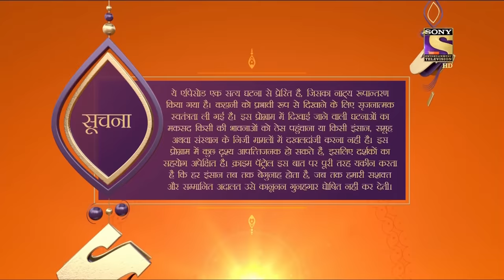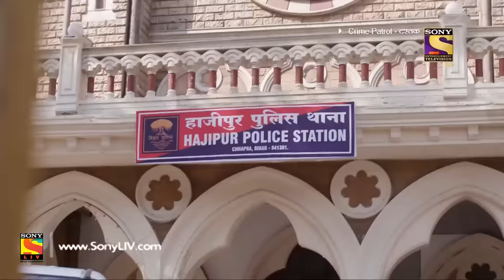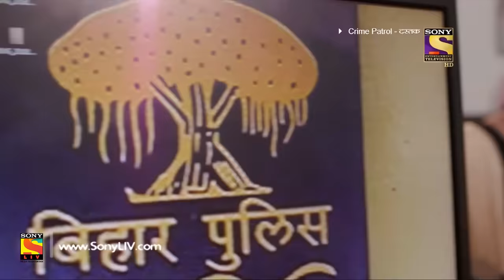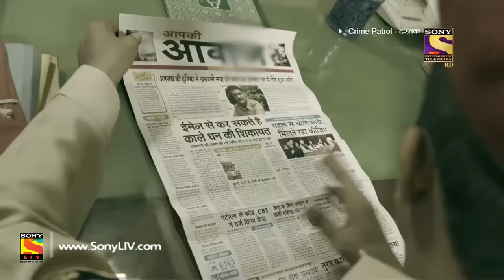Crime Patrol Dastak - Ep 939 - Full Episode - 24th December, 2018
Episode 939: Collateral Damage
Senior Inspector Ranjit narrates a horrifying murder of a police officer. PSI SP Singh and his sister Priyanka Singh are murdered in broad daylight. Ranjit is assigned the case and he learns that the SP Singh was a corrupt officer, and his sister was known to take matter into her own hands and beat up people. Why were the two murdered? Watch the episode and find out.